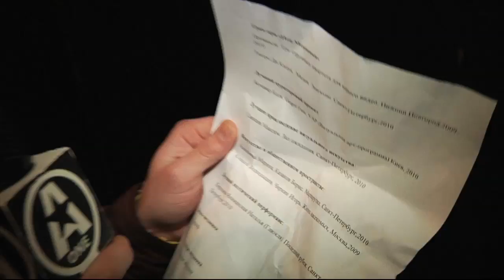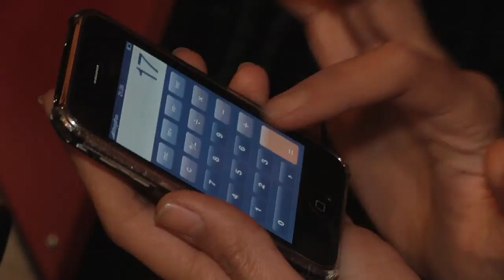Премия им. С. Курехина в Санкт-Петербурге [Fillum.Pro for LIVE-BLOG.TV]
Sergey Kuryokhin Award @ Kuryokhin Center, St Petersburg  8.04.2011 / Премия им. Сергея Курехина,  Санкт-Петербург 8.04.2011